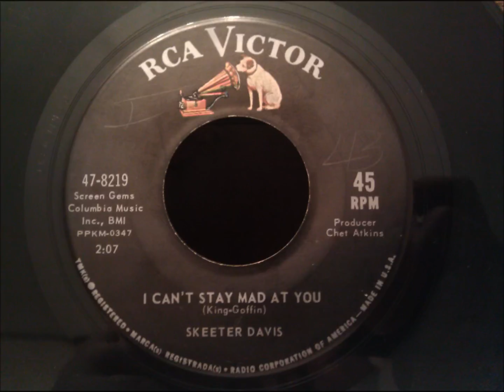Skeeter Davis - I Can't Stay Mad At You - Great Early 60's Girl Group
A record that doesn't get enough spins (in my opinion)